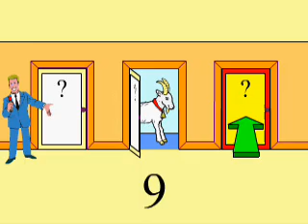The Monty Hall Problem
The Monty Hall Problem is a famous (or rather infamous) probability puzzle. Ron Clarke takes you through the puzzle and explains the counter-intuitive answer.

Put simply: If you pick a goat then swap you will always win the car. And you have a 2/3 probability of picking a goat.

You can read more about this problem, and the controversy, on Marilyn Vos Savant's

A lot of people have commented that I should have used 67% rather than 66%. When I made the video I made the choice to use 66% because I talk about "double the chance" and 66% is double 33%. I accept that 67% is more accurate, but I don't think it affects the explanation. Thanks for all your comments!